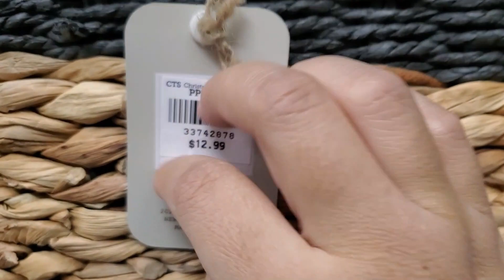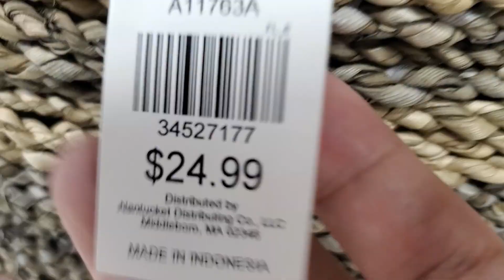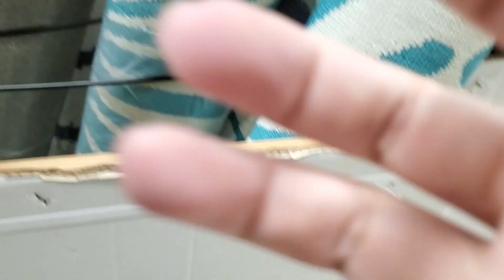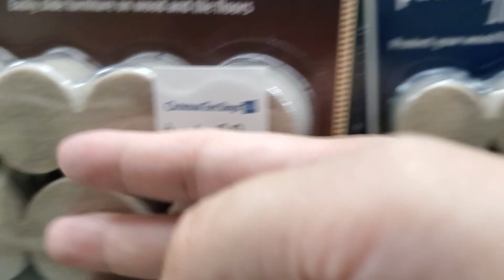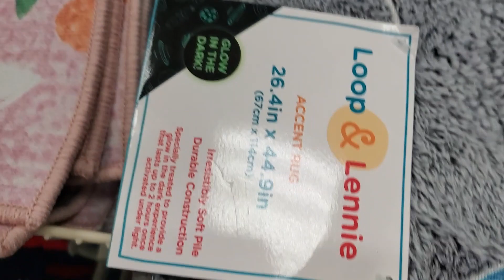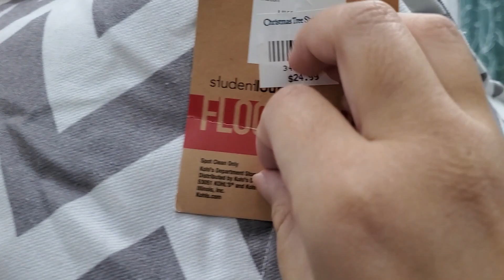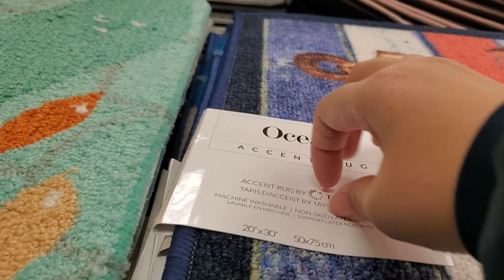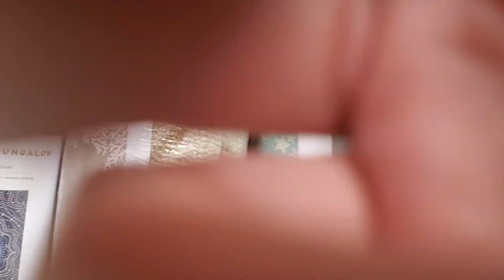Public ASMR - Fast Fabric Textured Scratching + Camera Tapping